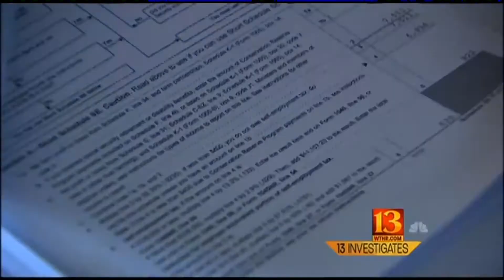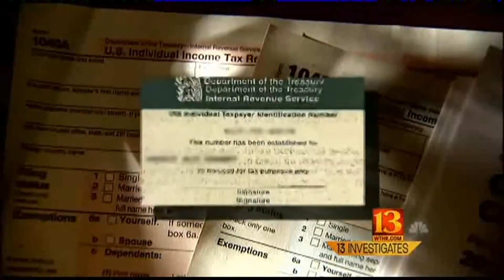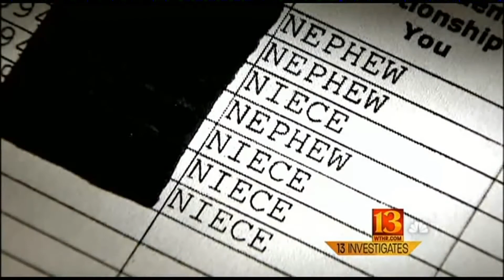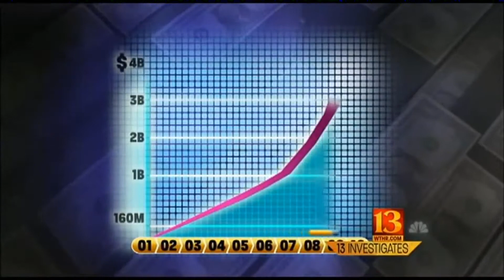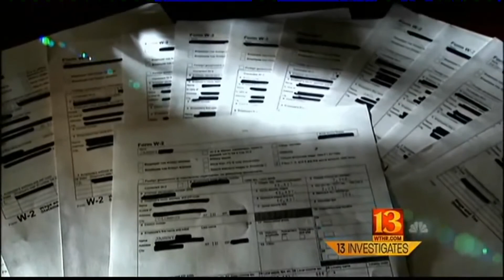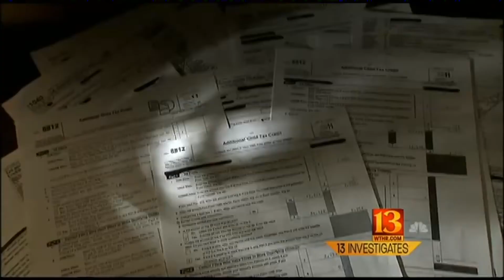Illegals claiming children in Mexico on taxes and getting thousands of dollars while paying 0 taxes